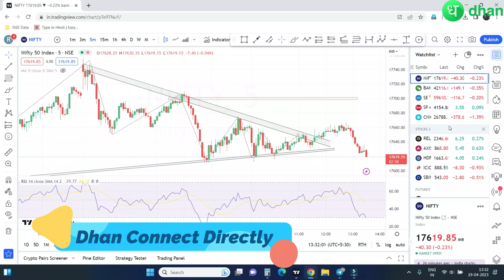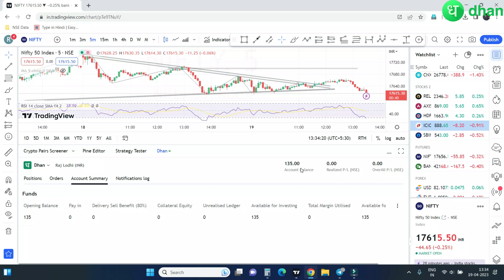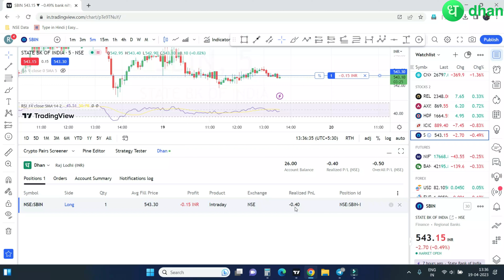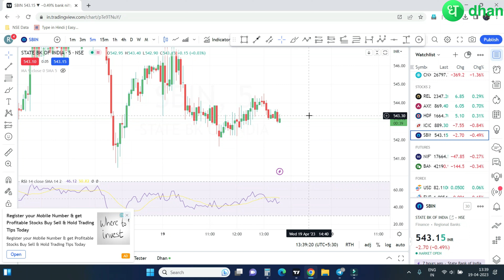How to connect Tradingview.com to Dhan ? - New Update 2023 | How to trade on chart - Live Demo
how to connect tradingview to dhan | tradingview to dhan | connect tradingview to dhan | how to trade on tradingview dhan | dhan new 2023

20/rs  per order for Intraday Trading & FNO trading
10/rs per order for women 50% discounted brokerage

0:00 Introduction
0:34 Connect directly to dhan
01:23 How to trade on Tradingview